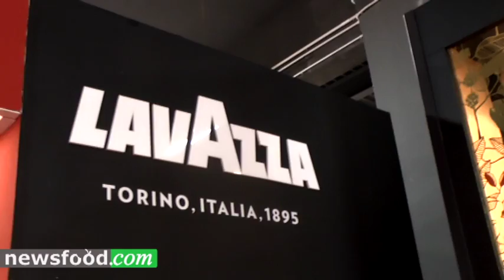Fabrizio Ferrari: Carnaroli Riserva San Massimo a Identità Golose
Identità Golose 2018, 4 marzo-
Fabrizio Ferrari - Unico, MIlano- Un risotto super con il Carnaroli Riserva San Massimo per l'alta qualità naturale.
Intervista di Giuseppe Danielli, Direttore di Newsfood.com

Vedi altri articoli e video Identità Golose 2018 (Clicca qui)